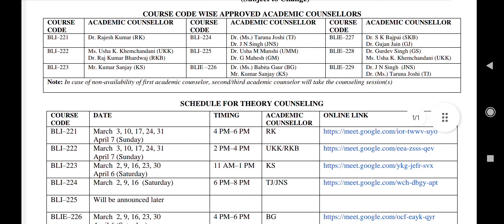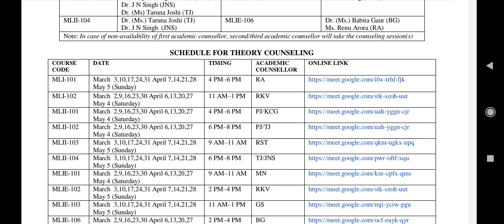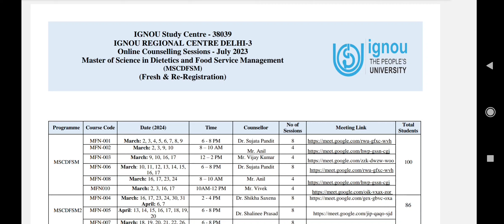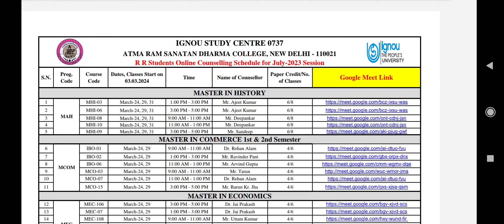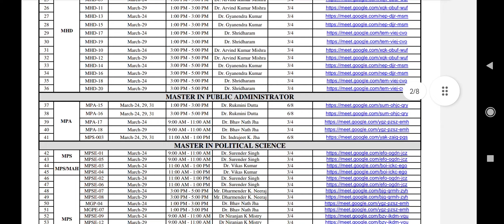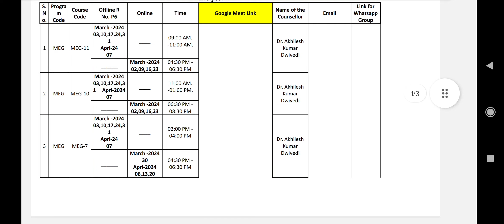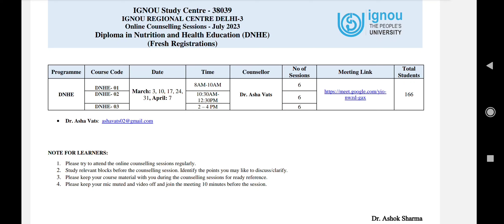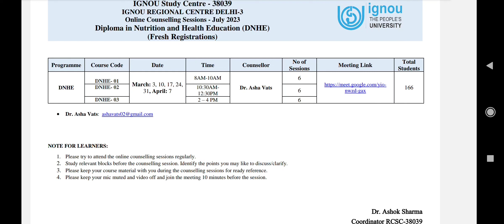IGNOU Counselling Schedule for July 2023 session